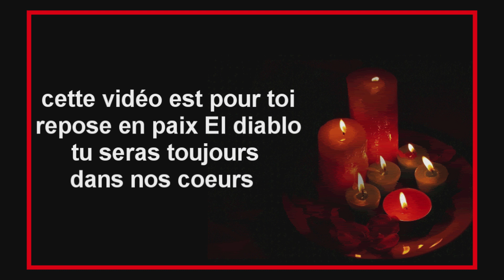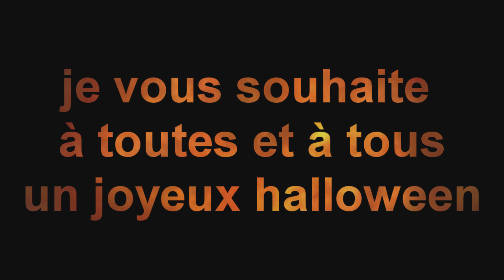[CREEPYPASTA FR] du rêve au cauchemar (vidéo spéciale Halloween)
le rêve de possédé une belle et grande maison, mais quand celle-ci est hantée par une entité démoniaque aussi cruelle que malsaine, ça tourne très vite au cauchemar, il reste qu' une chose à faire fuir le plus vite possible, est détruire cette maison une bonne fois pour toute, pour que personne ne vive de nouveau l'horreur.